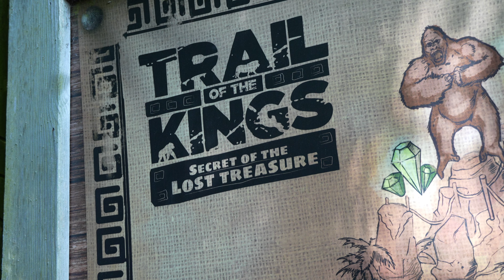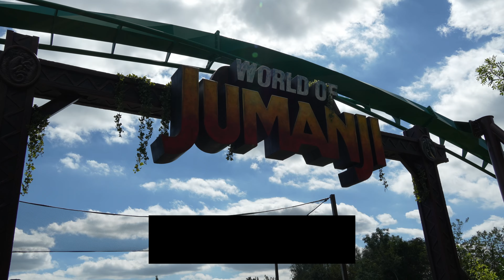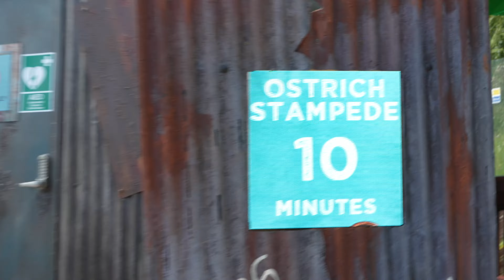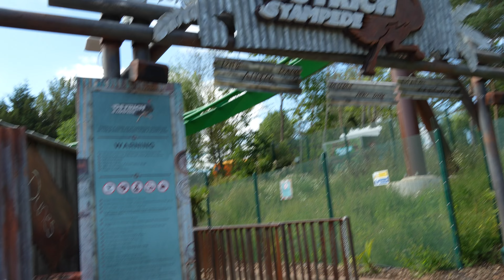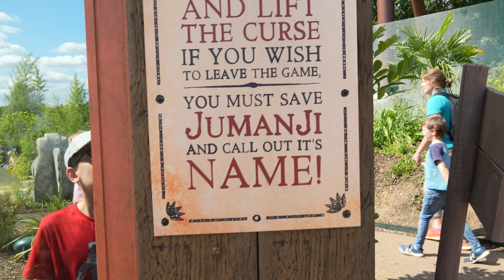Chessington On A Mega Hot Day - August 2023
Super hot day today at Chessington, Most thrill rides were over 90 minutes wait. Avoid if you can. Was still a great day as we went animal hunting over thrill seeking. The park is lacking on water fountains compared to Alton Towers and Legoland.

00:00 Intro
00:50 Rope Drop
01:16 Tomb Blaster
02:27 Bird Walkthrough
04:04 Zufari Ride
06:52 Animal Spotting
08:20 Room on a Broom Walkthrough
11:36 Sea Life
18:42 World of Jumanji
24:34 Day review